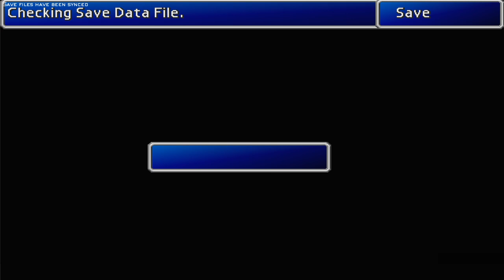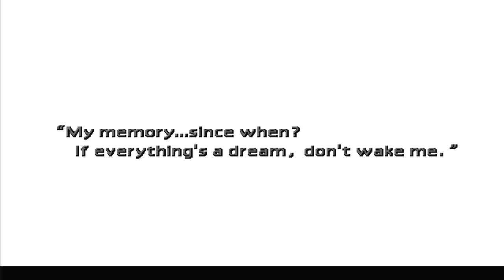Templo dos Ancients (Cetra) e chegada no continente Gelado (FFVII Gameplay)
Continuação da Gameplay de FFVII Clássico (1997)